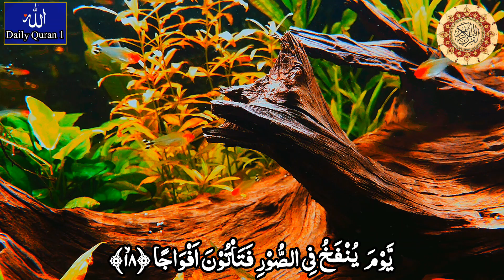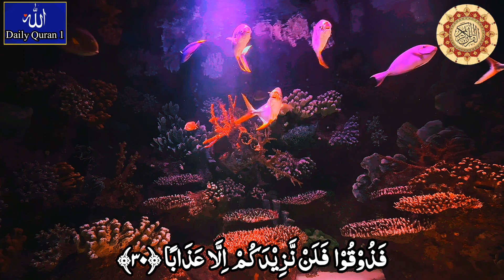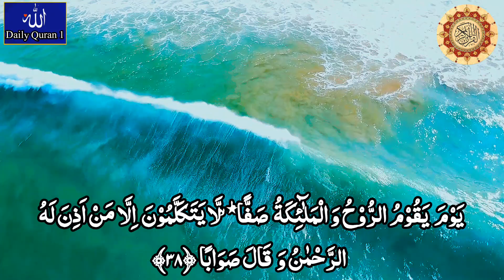surah naba | quran tilawat | أَعُوْذُ بِاللّٰهِ مِنَ الشَّيْطٰانِ الرَّجِيْمِ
surah naba full
tilawat e quran surah an naba
sudais
an-naba (religious text)
english translation
nasheed
reciting
imam
beautiful quran
children
surah naba visualization
competition
maher
little
amazing
english
kid
beautiful recitation of surah naba
surah naba for beginners
surah naba for kids
surah naba for eyesight
makkah
shahada
young
islamic
fatih
sunni
surat
medina
abdul basit
convert
shaykh
ghamdi
ibrahim
surah an-naba (the tidings)
beautiful recitation
paradise
revert
qirat
teacher
english transliteration
allah (deity)
quran (religious text)
religion (tv genre)
mishari bin rashid al-afasy
ahmed
ar-rahman
mecca
holy
lecture
muslims
qiraat
mohammed
al-quran
juz amma
quran translation
78.
juzz amma
bangla nasheed
dr.ayman suwayd
greatest reciters
quran arabic text
arabic text
best reciters
hifz
tilawath
best reciters of quran
mufti ismail menk
juz
bangladdesh
shaykh assim al hakeem
meaning of quran
tarjuma
ayat
furqan tube
para
allaah
saudi arab
madinah
video editing
daily quran
dr bilal philips
quran with meaning
allah's words
islamic lecture
surah naba beautiful tilawat
prophet noah
prophet adam
prophet abraham
prophet ibrahim
jahanam
monotheism
prophet nooh
koran day of resurrection
quran suras
quran audio
firdows
halal
haram
prophet musa
prophet moses
hudhaify
ali jabir
jibreel
al-majid
al-bashir
al-nadhir
al-shatri islam
angels
prophet jesus
prophat isa
jannat
jannah
hell fire
quran video
juzz 30
سورۃ النبا
tilawat
surah an naba recitation
surah an naba full hd arabic text
quran para 30
amma juzz
hafiz muzzammil
quran bangla
bangla waz
bible
jesus
muslim islam muslim
alllah
surah an-naba full
pani patti tilawat
78 surah naba recitation // qaria asma huda
surah naba recitation
naba surat
asma huda
tajweed quran
qaria asma huda
surah naba recitation by asma huda
surah naba recitation with tajweed
learn quran at home
quran surah al naba
78 surat an naba
surah naba slow recitation
surah naba fast recitation
bangla lecture
salah ai mussaly
icoi
2009
touching
heart
soothing
therapy
youssef
edghouch
an-naba'a
naba'a
nabaa
morocco
maroc
madina
ad dhuha
school
teachers
learn
lessons
education
parents
free
arabic alphabet flashcards
kereta api
train
learning arabic alphabet
hijaiyah
sadaqat
ali
gracious
سورة
most
pouya
muzzamil
amin
الرحمن
coran
al
muaiqly
an-naba'
yusef
iioc
best
world
moslem
yaseen
blessings
basit
abdul
yasin
boy
nejad
wonderful
hussein
umit
child
arabic nasheed for kids
arabic alphabet song
buayjaan
hudhayfee
muhanna
ayub
haramain
dosary
madeenah
live
salah mussaly
quran tilawat
al-mubarak
جزء عم صلاح المصلي
surah rahman afasy
amme suresi
nebe suresi
suvayed
quran live
suvayd
aiman
learn quran tajweed
78
muhammad taha al junayd
taha al junayd
böyle ses yok
en güzel kuran okuyuşu
namaz sureleri
surat naba
heart touching quran recitation
learn tajweed
understand tajweed
clean tajweed recitation
accurate tajweed
al-hussary
accurate quran
khalil al hussary
al hussairy
arabic alphabet video for kids
arabic alphabet nasheed
kids
alphabet
arabic alphabet
khaleel al-hussary
mahmoud khaleel al-hussary
surah naba free quran education
quran visualization
عَمَّ يَتَسَاءَلُونَ
really beautiful amazing crying
surah an-naba` - ustadz abdul qodir
makkah imam
madinah imam
tajweed recitation
as far as my understanding
humble quran recitation
sheikh abdur rahman as-sudais
sheikh saud shuraim
repeat
best recitation
bangladesh
bogra
masjid
girl
laam
mishary-al-afasi
dua
year
old
romena afaz
yasir qadhi
baby
masud
maryam
android
surah rehman
surah naba sheikh sudais
surah an naba sudais
surah naba sudais
subhanallah
cute
kids quran recitation
transliteration
fatima masud
story
musa
text
meaning
mishari
Omar Hisham Al Arabi
Mahmud Huzaifa
Mazharul Islam
Munaem Billah
Husain Adnan
Ismail Annuri
Tawhid Jamil
Abu Ubayda
Shamsul Haque
Zain Abu Kautsar